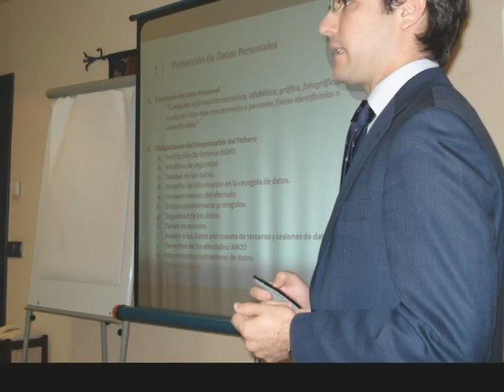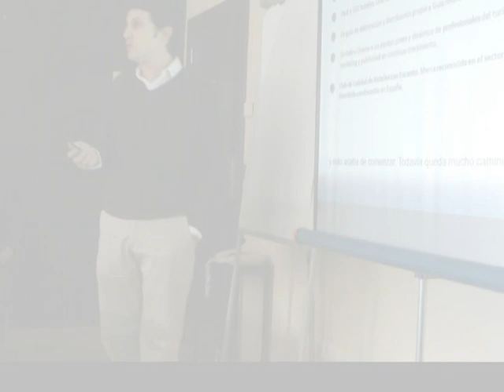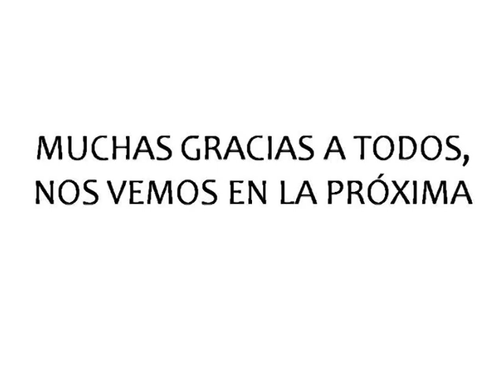I Seminario de Formación para Hoteles Ruralka - 10 Noviembre 2010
Vídeo - resumen del Primer Seminario de Formación realizado por Ruralka, para hoteleros del Club.
Gracias a todos los asistentes, por compartir este día con nosotros.  :)